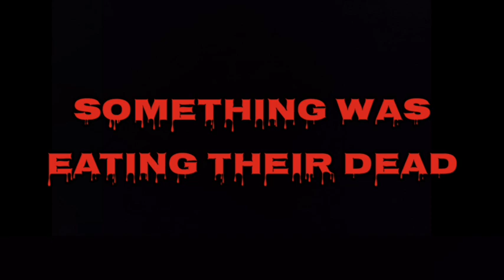My Great Grandfather Fought In The Trenches Of WW1.Something Was Eating Their Dead|Part 2|Reuploaded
Story name:
My great grandfather fought in the trenches of WW1. Something was eating their dead- Part 2

Author:
googlyeyes93

Reddit username:
u/googlyeyes93